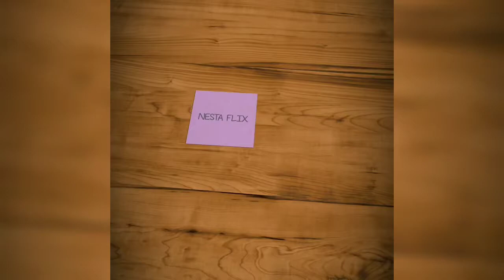Top 5 best designed skyscrapers in Nairobi Kenya 2021.